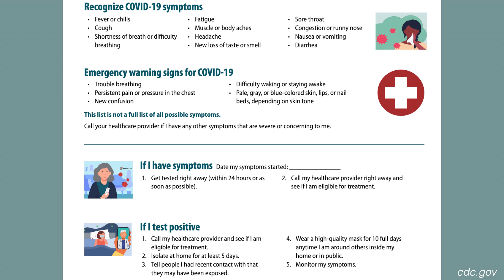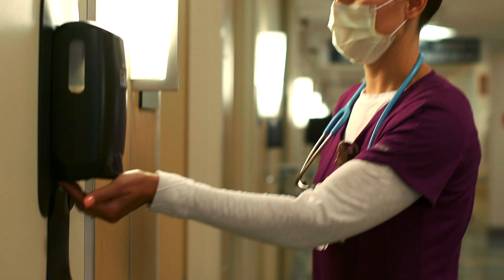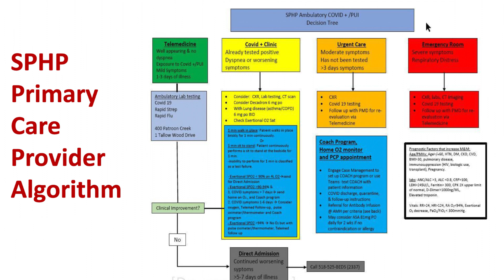Full Version: St. Peter's Health Partners-Models of Hospital-Home Care Collaboration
Hospitals and home care providers have long worked in a coordinated fashion. Pre-acute home care helps prevent avoidable hospitalizations, while post-acute home care helps in the recovery process.

Together these efforts ensure that patients do not end up admitted or readmitted to the hospital unnecessarily, so that hospitals can dedicate resources where they are most needed for emergency, critical, surgical, trauma and/or other specialty care.

This is especially important during medical surges, like in the COVID-19 pandemic, which has placed enormous stresses on hospital capacity, further necessitating strong mutual support partnerships across settings.

St. Peter's Health Partners' Transitions Coach COVID ED Diversion Program helps discharged COVID patients safely recover at home. Prior to COVID, emergency departments did not discharge patients on oxygen, which presented new challenges for patients and providers. Daily contact between nurses and patients ensured the program’s success by consistently checking in with patients before they could meet with their primary care physician.